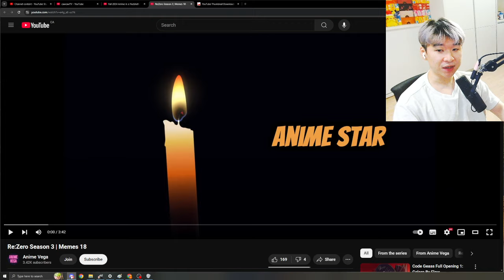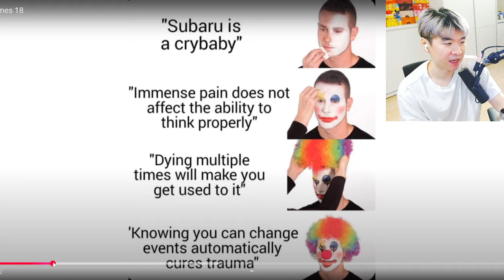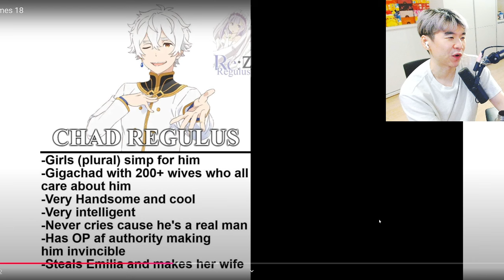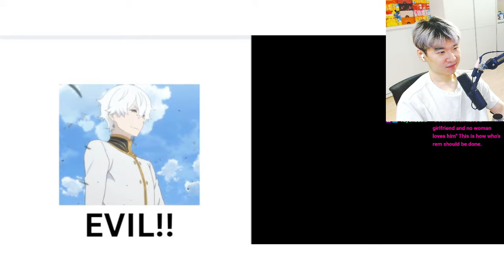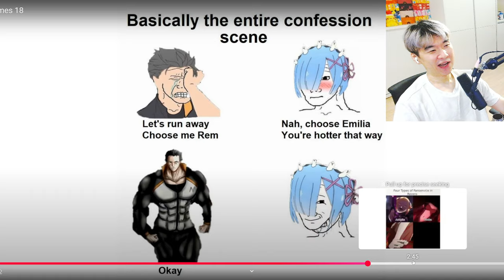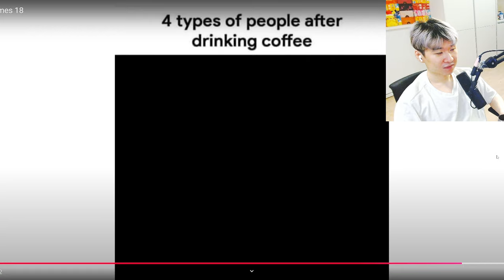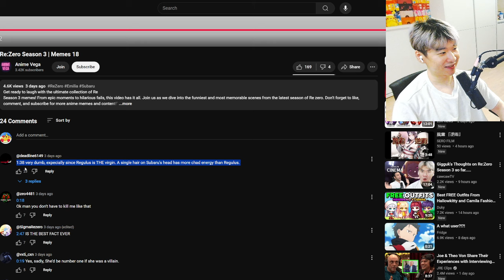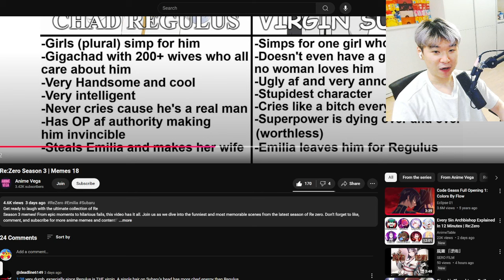Re:Zero Season 3 Memes - Reacting to Anime Vega